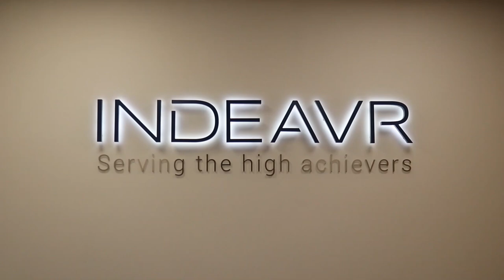Интервю с Йорданка Василева от Indeavr